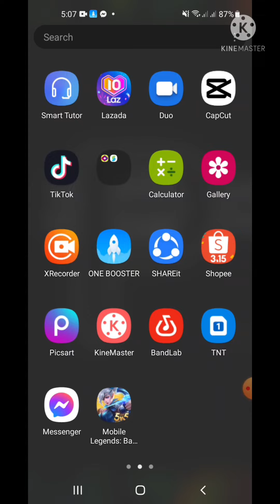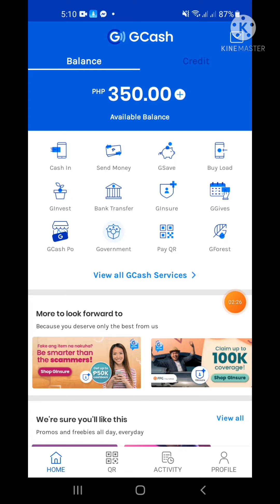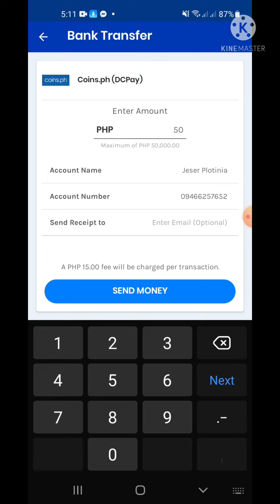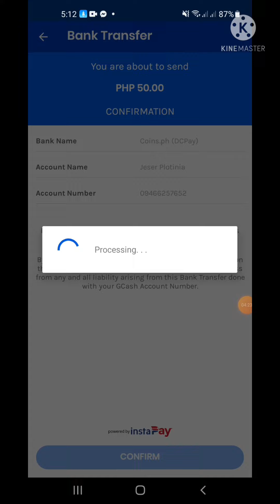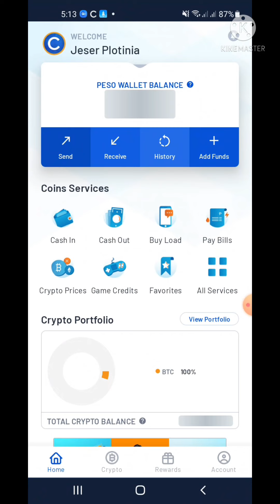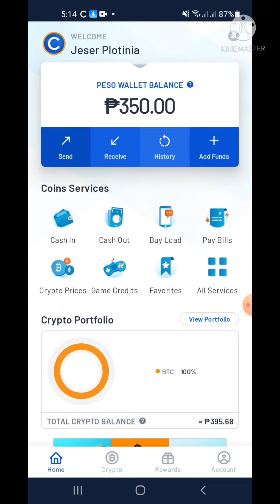How to Send Money from GCash to Coins.ph | Bisaya Tutorial